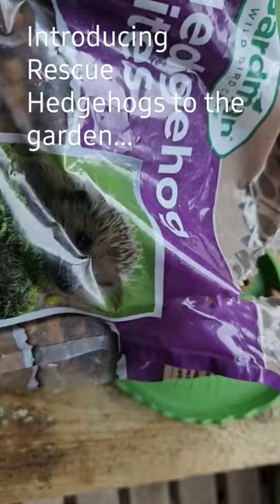Introducing Rescue Hedgehogs to the garden